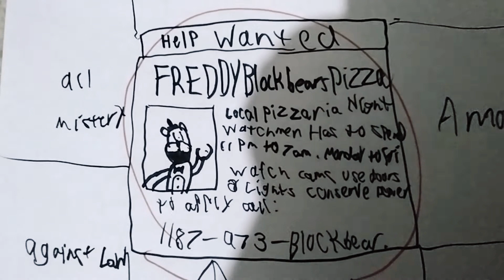LEGO FNaF Plus #7 (B) "Help Wanted"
Some guy named Mike finding a job on the news paper And so he found a job called "Freddy Blockbears Pizza." here's what it says. "[HELP WANTED]  Freddy Blockbears Pizza Local Pizzadia Night watchmen has to watch the Animatronics for the night 11 PM to 7 AM check the cameras they have 2 thing lights and door but these conserve power To Apply Call: 1187-973-Blockbear."